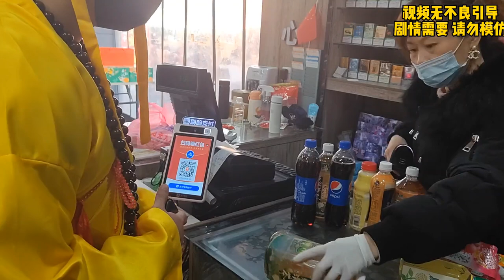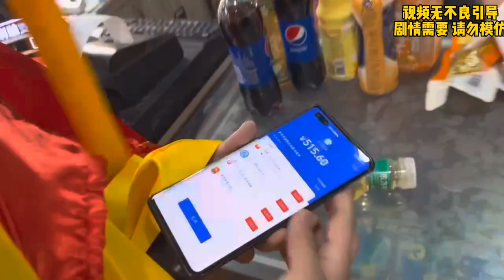穿袈裟去超市化缘【狗兴开箱】